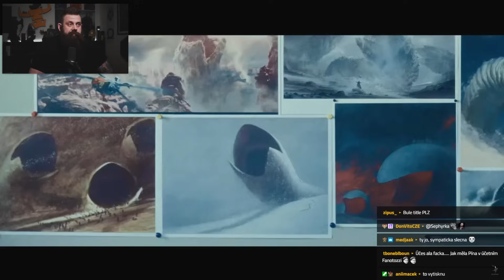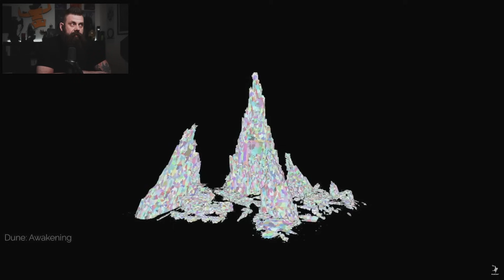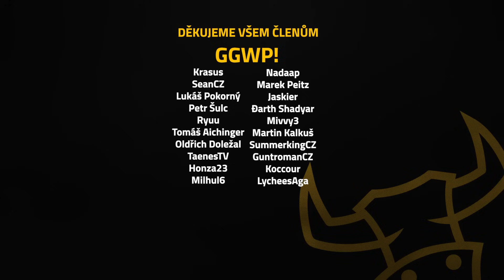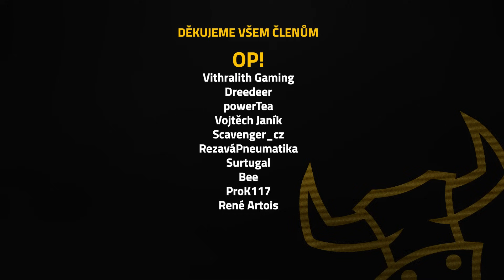DUNA PŘICHÁZÍ | Dune: Awakening Direct Episode 1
Funcom si po Conan Exiles pro nás připravuje nové survival MMOčko Dune Awakening, které čerpá jak z knih, tak z aktuálních filmů od Denise Villeneuve. Bude to jen kopírka Conan Exiles nebo přinese nové herní mechanismy, které budou v Duně fungovat?

Edited by Cyrill aka Nechrist